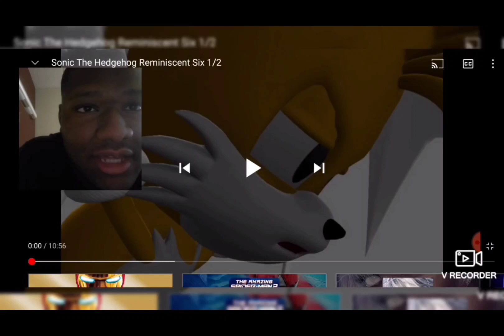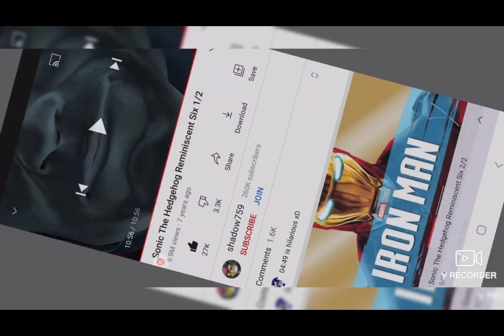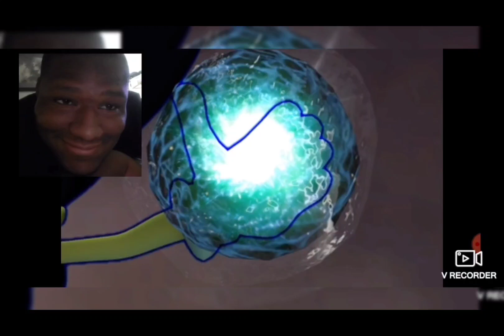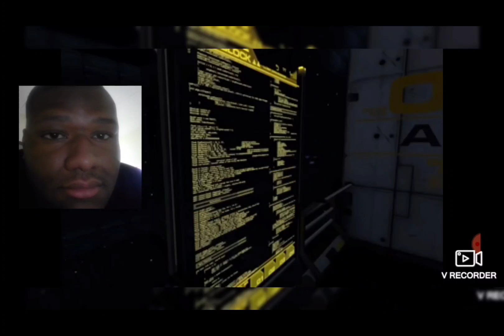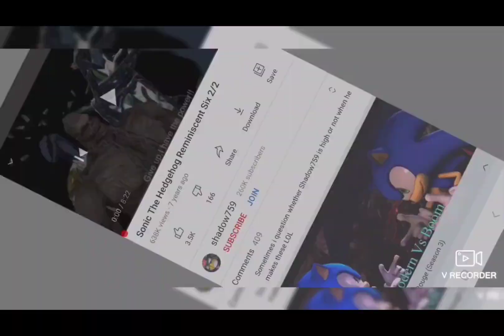Sonic The Hedgehog Reminiscent Full Reaction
Original videos